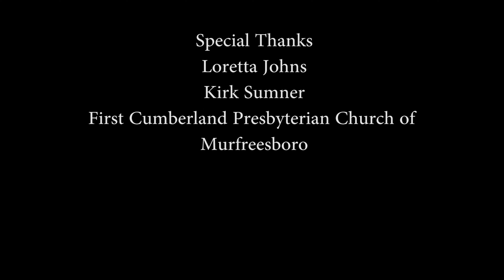Georgie Boy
The last short film I did for the 48 Hour Film Project with my group Team Booyakasha Productions. This film is about a man facing how his kids ended up.